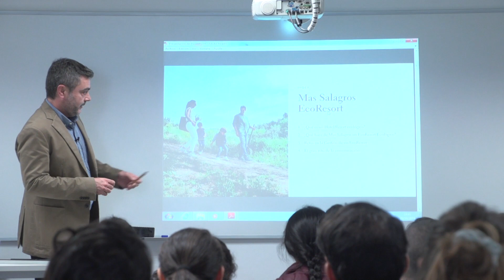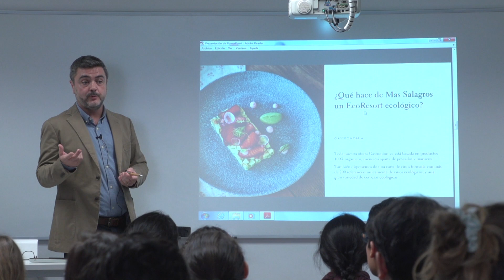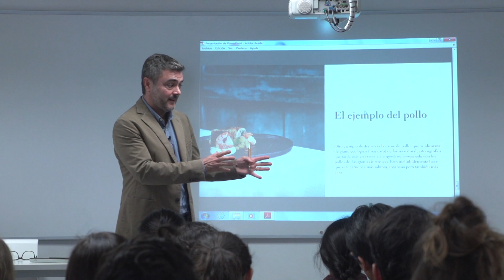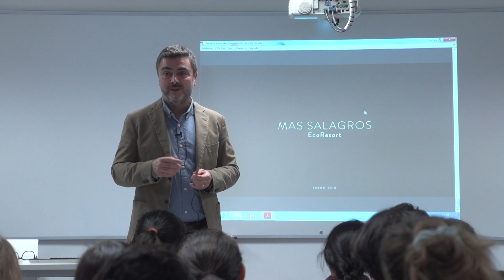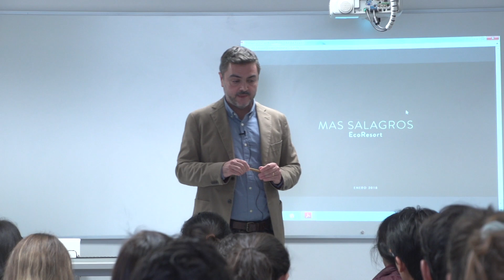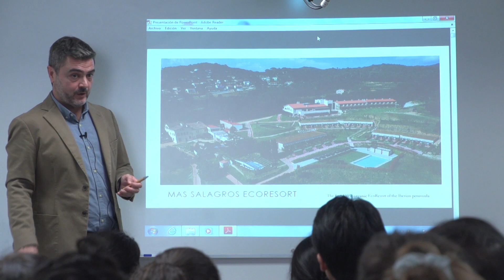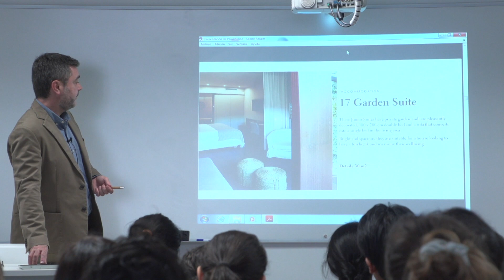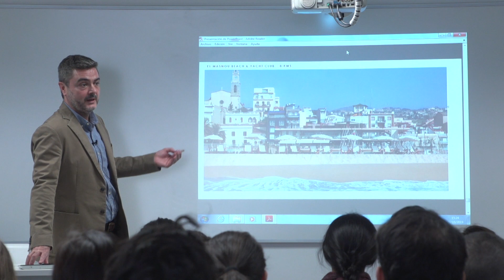Hotel Mas Salagros: Alojamientos sostenibles y Eco resorts 🏡🍃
👈 Entra ahora ✅ ¿Conoces el Hotel Mas Sagros? Cuando hablamos de alojamientos sostenibles o eco resorts, quizás nos viene a la cabeza un tipo de turismo ecológico, enfocado en la optimización de bienes y recursos que nos ofrece la naturaleza.

Esta clase está dividida en dos partes:

Parte 1: Explicación de un caso práctico (Hotel Mas Sagros).
Parte 2: Enfoque comercial del sector del eco resort

01:14 Eco resort: Mas Salagros
33:02 Presentación comercial

Gracias al Ciclo directivo que tuvo lugar en Ostelea pudimos conocer esta iniciativa sobre alojamientos sostenibles. Para ello, contamos con la presencia de Reinald Gimeno, que nos presenta el proyecto.
Mas Salagros es un hotel resort 100% ecológico que recientemente ha recibido el Premio al RSC de Hotels & Tourism. Cumple con los patrones establecidos por la normativa europea para respetar los estándares de sostenibilidad, que tienen en cuenta los materiales utilizados en la construcción, la eficiencia energética y la gestión de los residuos. La conciencia medioambiental también se hace patente con el uso de energías renovables y sostenibles, así como la utilización de productos de proximidad y de temporada para la restauración. En resumen, apuestan por un turismo responsable de calidad.